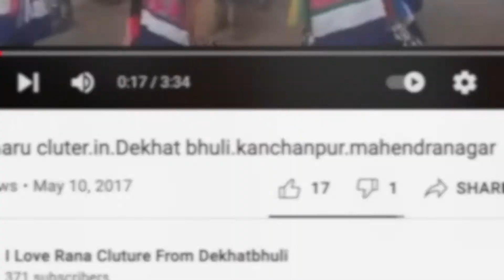दीपक राणा, देखतभुली, कंचनपुर, महेंद्र नगर, नेपाल | राम साहिब और लाल दास | भजुआ, बाना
दीपक राणा, देखतभुली, कंचनपुर, महेंद्र नगर, नेपाल
भाई का नाम राम साहिब और लाल दास
पिता का नाम भजुआ, माता का नाम बाना
यहाँ दस साल हो गए काम करते करते
जवानी से बुढ़ापे तक यहीं जमना पड़ेगा
Earlier: उत्तराखंड, लोहाघाट, चम्पावत
Deepak Rana, Dipak Rana, Ram Das, Lal Das, Bana, Bhajua
Dekhat Bhuli, Kanchanpur, Mahendra Nagar, Nepal
Tharu Dance, Rana, Dekhatbhuli, Nepal

Current Residence: Village Rangana, District Shamli, Uttar Pradesh, India 247778.